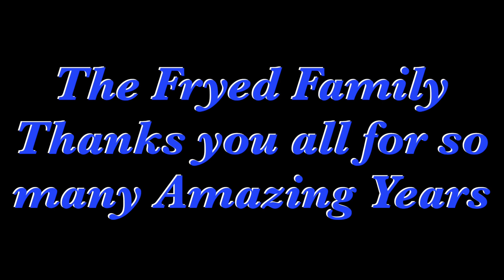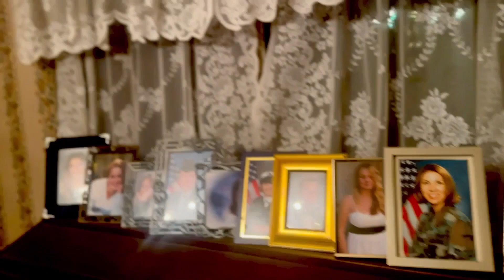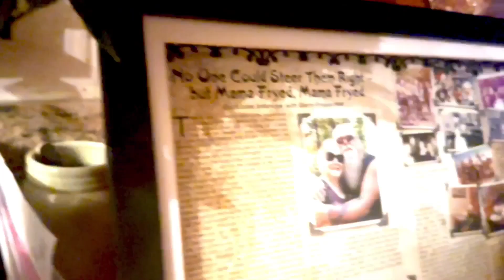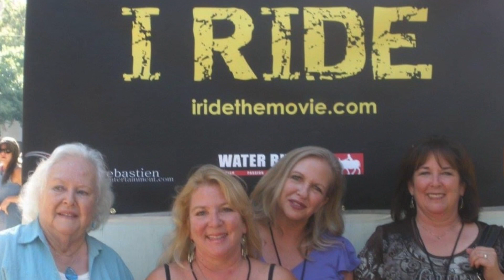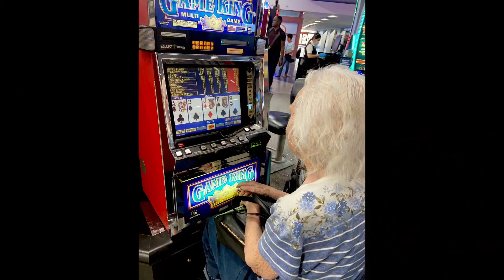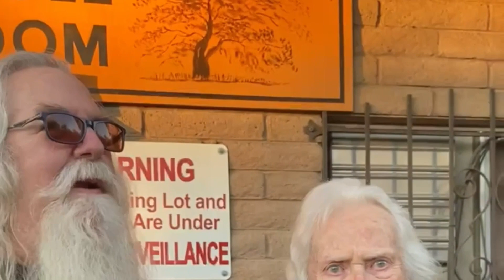MAMA FRYED (service version)